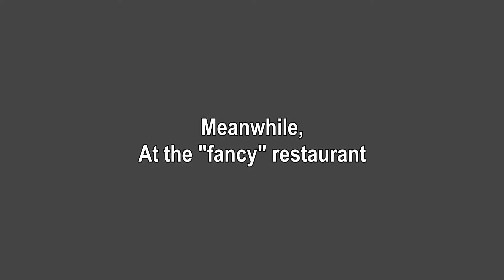The Brilliant Diamond Experience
All things aside, really enjoyed every moments of it :D